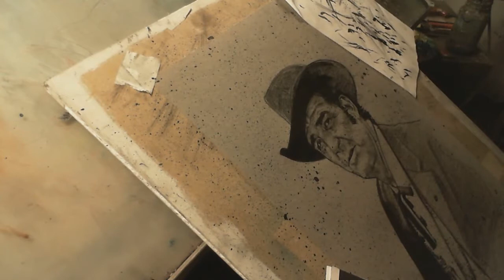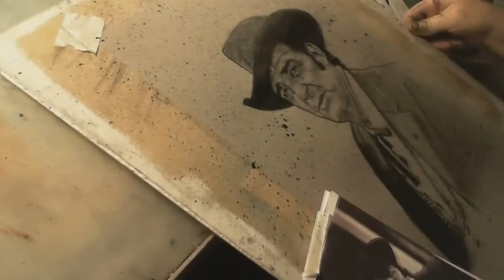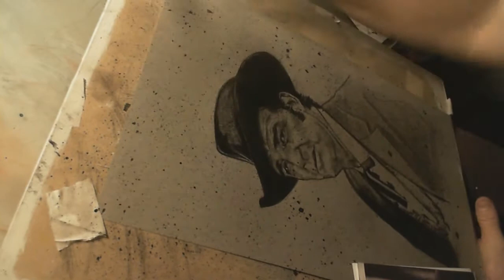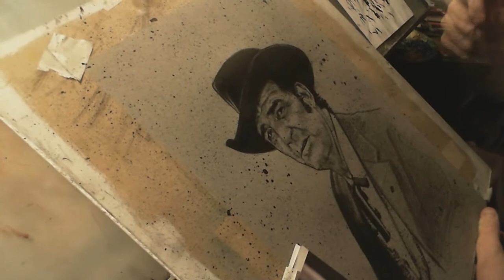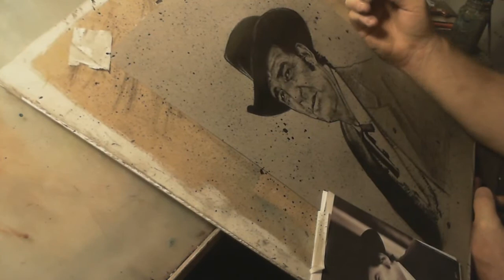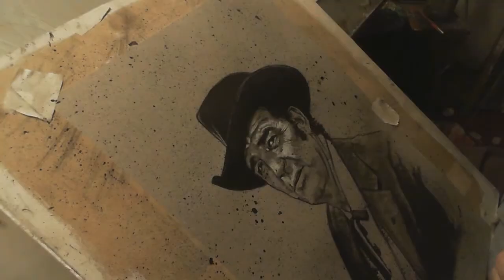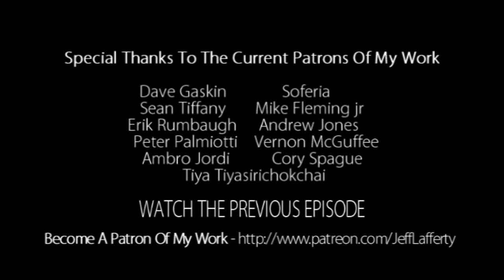Artcast #45 James Garner Tribute Art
Drawing a tribute piece of the late James Garner

Today I'm drawing a tribute piece of the late James Garner.

Sorry the video is so short, but I had lots of technical issues recording this episode and ultimately just ran out of time and energy ... I do a longer one tomorrow.

If you would like a chance to win a drawing from me, go , and pledge at least $1.00 per update ($4.00 per month)

At the end of this month I'll randomly pick one lucky patrons name out of a hat. I'll draw the winner an original black & white drawing (similar to the one in this video)

Links
Mark Ratts -

Dave Gaskin
Soferia
Sean Tiffany
Mike Fleming jr
Erik Rumbaugh
Tiya Tiyasirichokchai
Andrew Jones
Peter Palmiotti
Vernon McGuffee
Cory Sprague